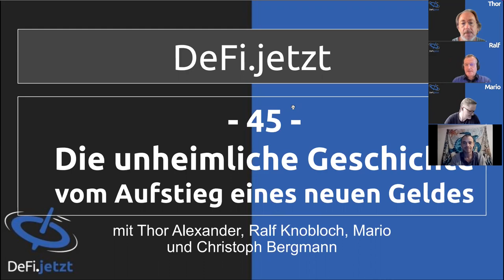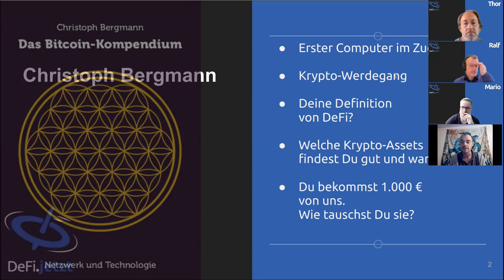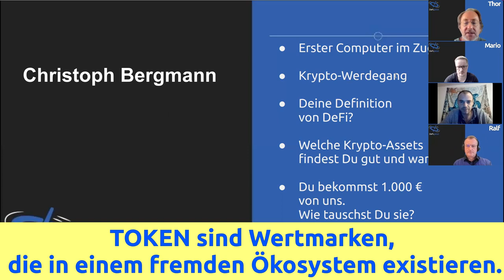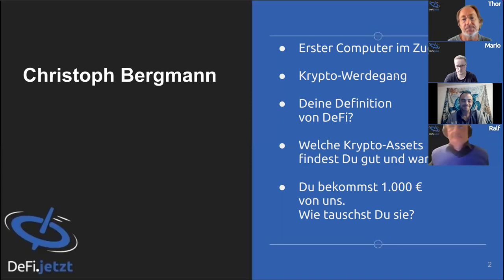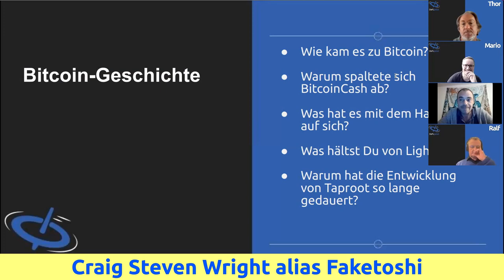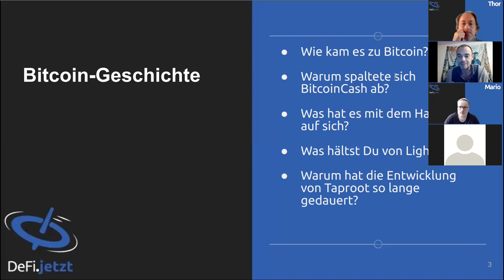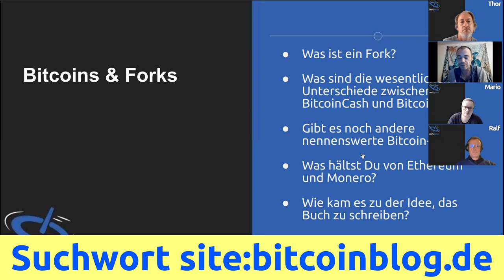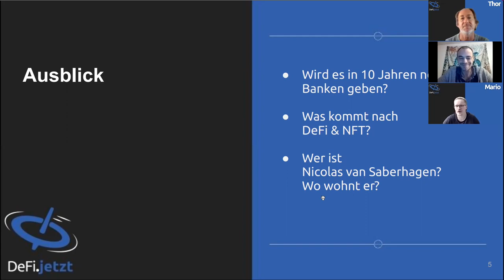(45) BITCOIN - Die unheimliche Geschichte vom Aufstieg eines neuen Geldes | mit Christoph Bergmann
Dieses Mal gelang es mir, Christoph Bergmann einzuladen. Thema ist unseres DeFi.jetzt-Gesprächs ist die zweite Auflage von Christophs ersten Buch über Bitcoin: "Bitcoin - Die verrückte Geschichte vom Aufstieg eines neuen Geldes"

Thor schätzt Christoph aufgrund seines etwas anderem Blicks auf Bitcoin und die Kryptowelt. Und so reden wir darüber, wie Bitcoin, BitcoinCash und BitcoinSV entstanden. Zudem fragen wir Chrsitoph nach den Unterschied zwischen Hardfork und Softfork. Wir sprechen über Ethereum, Monero und vieles, vieles andere mehr. Hört selbst, vor allem als Einsteiger in Krypto.

Christoph Bergmann:
"Bitcoin dezentralisiert das Geld.
DeFi dezentralisiert die Banken."